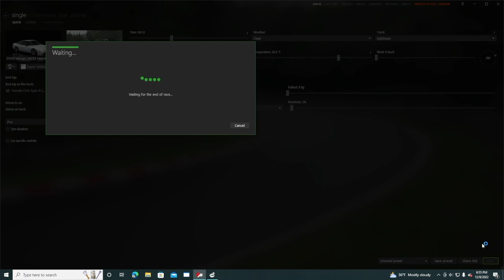PUBLIC ROADS?! Got wild